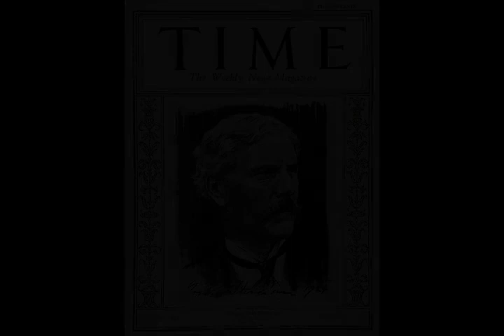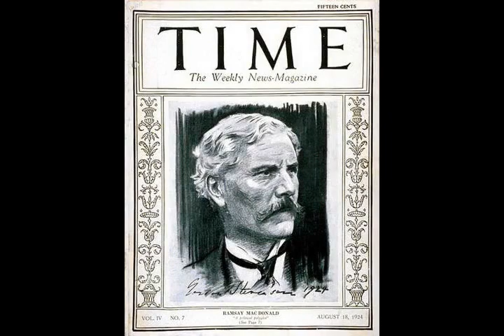Ramsay MacDonald - Wikipedia article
Video summary:
James Ramsay MacDonald (né James McDonald Ramsay; 12 October 1866 – 9 November 1937) was the first Prime Minister of the United Kingdom who belonged to the Labour Party, leading minority Labour governments for nine months in 1924 and again between 1929–1931. From 1931 to 1935, he headed a National Government dominated by the Conservative Party and supported by only a few Labour members. MacDonald was expelled from the Labour Party as a result.